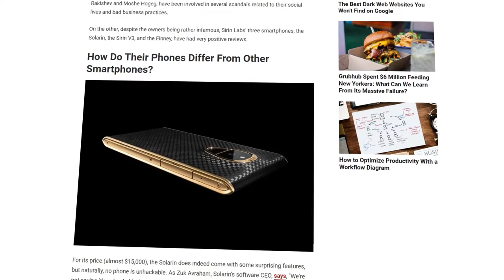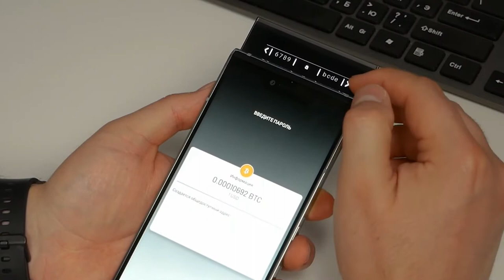Kenes Rakishev Sirin Labs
The founder of the company, Kenes (Kegnes) Rakishev, believes that FINNEY is solving a key task - to become a pioneer and, by its own example, create a market for a massively available blockchain smartphone with its own operating system.
Rakishev is an investor in high-tech startups. He owns several funds that invest in new technologies, mainly related to IT and innovative batteries for various devices.
Rakishev's Sirin Labs phones can find it’s second wind.